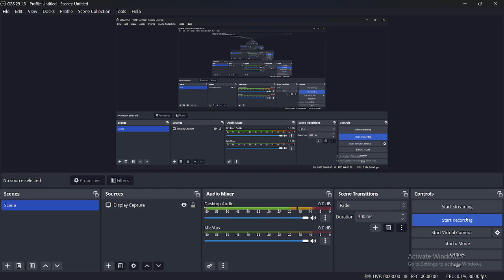part 2 sol rng era 8